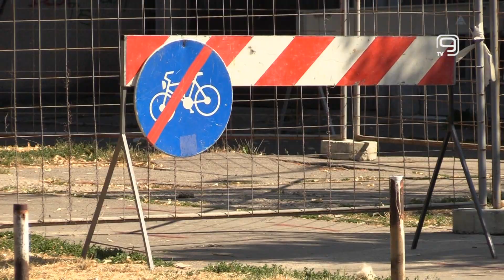TV KANAL 9, NOVI SAD: OD 7. MAJA RADOVI NA REKONSTRUKCIJI VRELOVODA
Prvog radnog dana posle praznika Novosadska toplana ulazi u građevinsku sezonu i rekonstrukciju vrelovodne mreže u gradu.